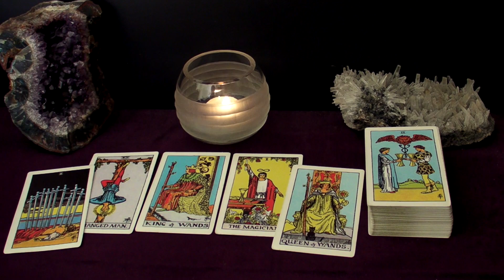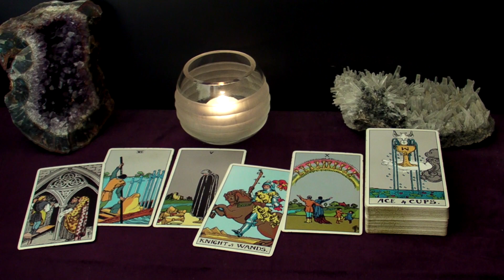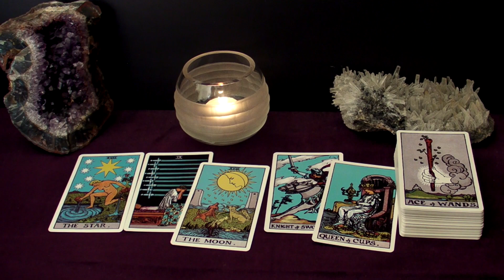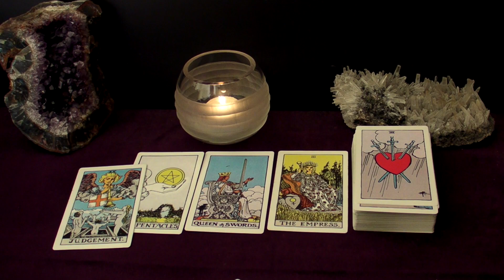CANCER - You Two Can Conquer The World Together & Start A Family Along The Way | NOV 1-7 Tarot Read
Hi CANCER! This is your November 1-7 Weekly Tarot Reading.

Spreads In This Reading:
00:00 New Love
05:53 Love in an Existing Relationship
07:48 Love from the Past
10:24 Work/Business/Finances
13:08 The Unexpected